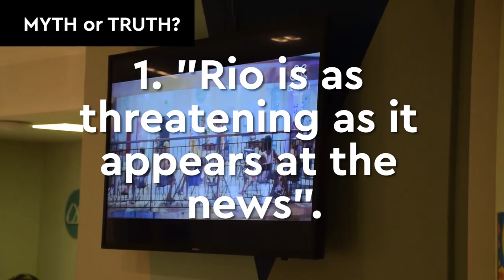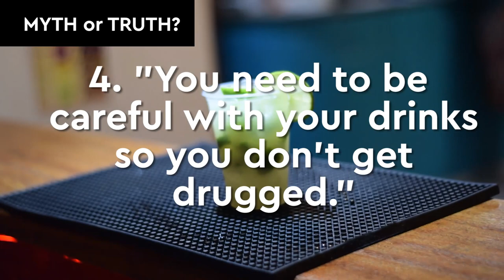MYTHS AND TRUTHS ABOUT SECURITY IN RIO!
Many people wants to visit Rio de Janeiro, to discover the wonders of our city. However, there are some rumors that exist about security in Rio that end up making many people afraid to make this trip. So, let's find out what is a myth and what is true about security in Rio by the point of view of someone who came from France to the most beautiful city in Brazil! And as a bonus, we'll give you some tips to enjoy your time at Rio without any troubles!

Vídeo produzido por: Lis F. Ávila

Garanta sua cama com a gente! 😉

🎧 Skype: elmistihostel